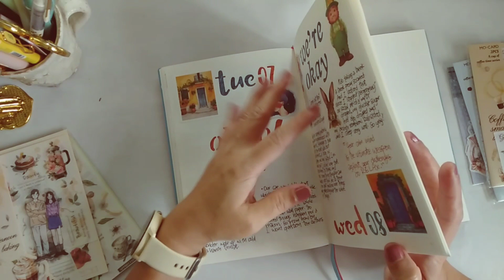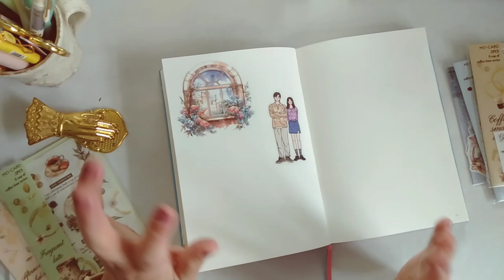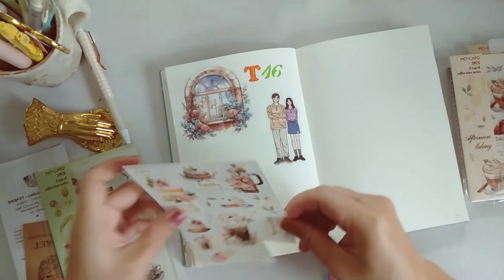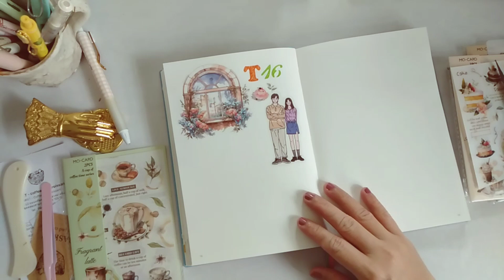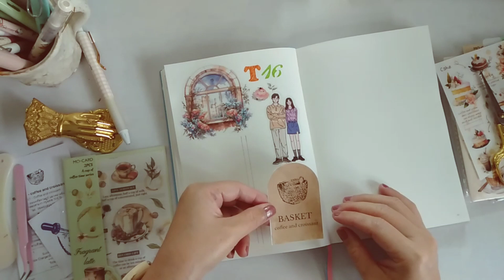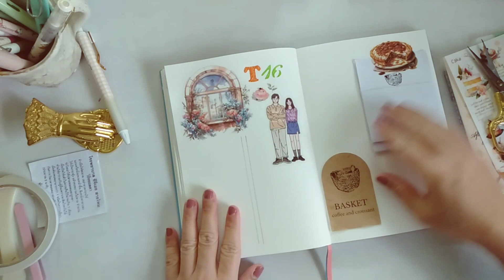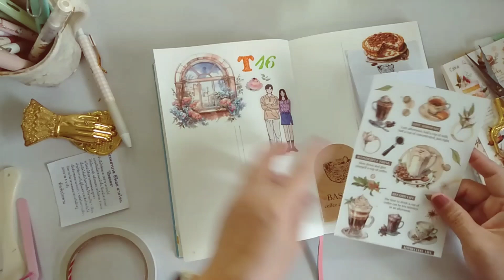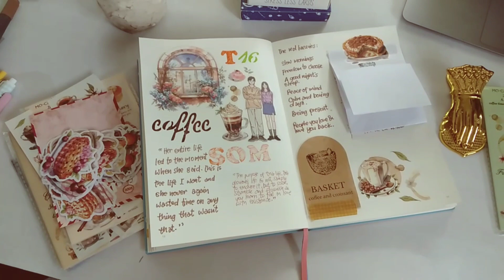Journal with Me 📖 Daily creative journal 🍄 Living with type 2 diabetes